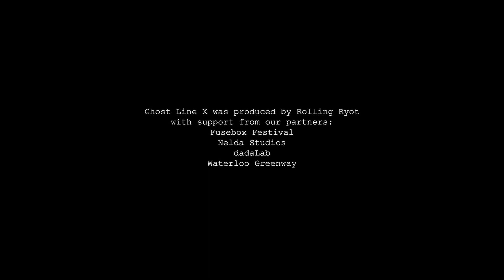GHOST LINE X v02 | Immersive Sound Event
Ghost Line X is a massive immersive sound experience consisting of 15 large speakers spread across 300ft installed on April 15, 2023, at the Moody Amphitheater in Austin, Texas. The project was a collaboration between my two organizations Rolling Ryot and dadaLab.